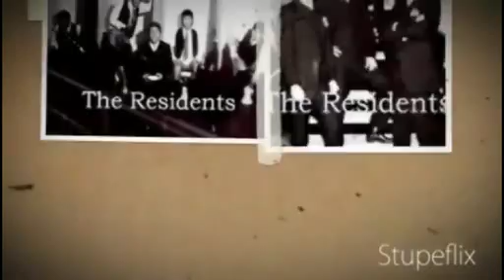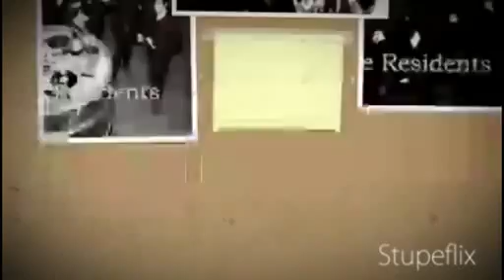The Residents - Deep in the Heart of Texas (live audio tape 1966)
"Deep in the heart of Texas" was recorded live by Sam Patty (†) at Dancing Eve in Scheveningen in August 1966. Typical indo-rock interpretation with improvisations from both lead guitarists on their Fender Jazzmasters.
Line-up The Residents (The Hague):
Max Tahalele † (lead gt.)
Wout Janse † (2d. lead gt.)
Woody Brunings (guitar)
Pim Veeren (bass gt.)
Henny Heutink † (drums)

"Deep in the heart of Texas" (Don Swander / June Hersley) was first recorded by Alvino Rey in 1941. Popular early recordings were made by Ted Weens with Perry Como (1941), Gene Autrey (1942), Tex Ritter (1942), Bing Crosby (1942) and Bob Wills (1955). A twangy rock instrumental was recorded by Duane Eddy for RCA in 1962.